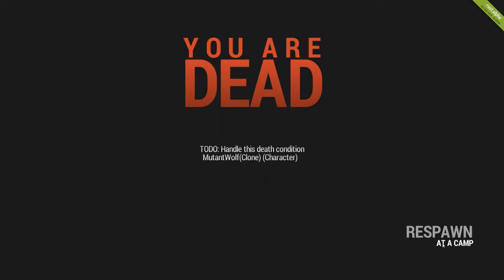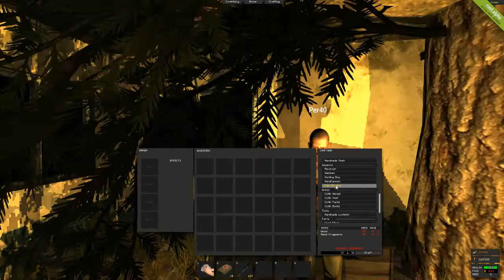Rust летс-плей с Серёгой